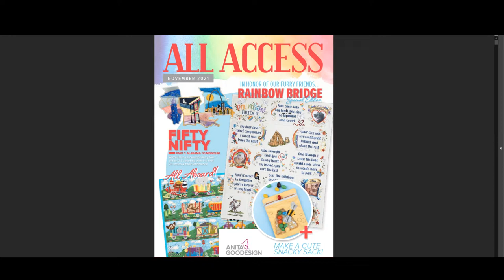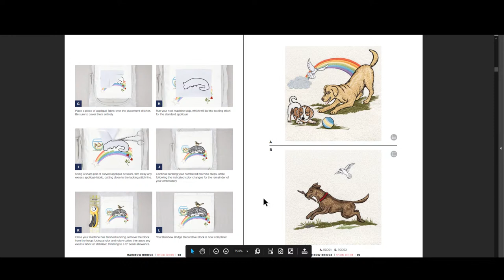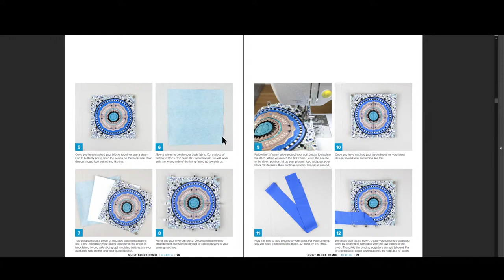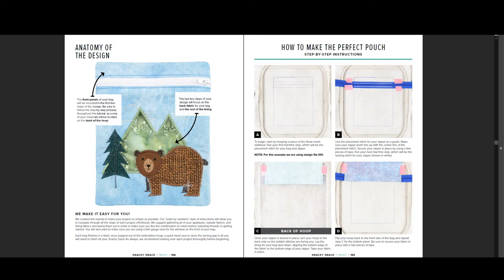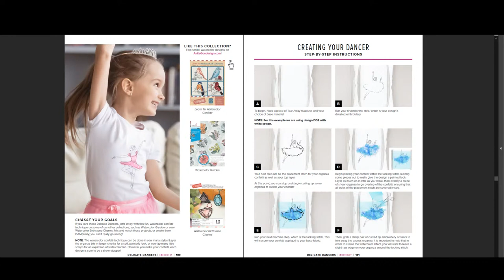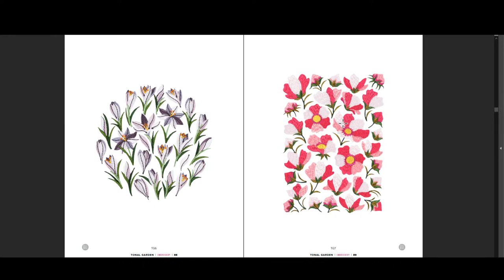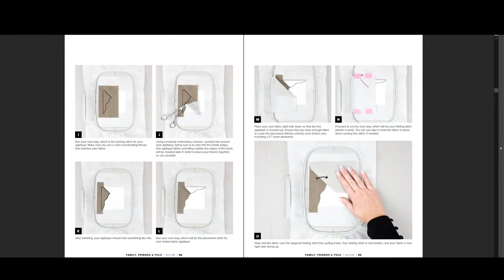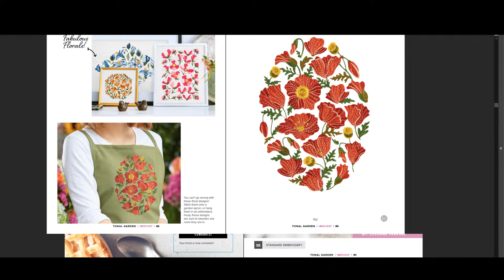OML Embroidery live! Anita Goodesign All Access NOVEMBER 2021(machine embroidery)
I CAN'T WAIT to see the NOVEMBER 2021 All Access!  Join me for a fun flip through as we check out all of the designs and pick our favorite sets and embroidery designs.

Welcome to OML Embroidery Live!  Join us for the best time of the month - when we get our All Access designs and digital magazine!  From the cover, this looks fantastic - did you see anything you like??  I can't wait to check it out!!!

1.  DIME (Designs in machine embroidery) has awesome machine embroidery tools and ideas!
2.  IF YOU WANT TO GET EMBRILLIANCE OR UPGRADE EMBRILLIANCE
3. Looking for Sweet Pea designs that I use in the stitch alongs?
4. Questions? join our Facebook group OML EMBROIDERY UNIVERSITY
5.  Anita Goodesign Embroidery Fanatics Facebook group
7.  Looking for the OML Embroidery's designs?  GO SHOPPING

Lots of cool machine embroidery videos and embroidery digitizing classes coming up soon and everything is FREE.

OTHER THINGS I HAVE:
Floriani Thread
Gunold Thread

OML Embroidery
Sue Brown